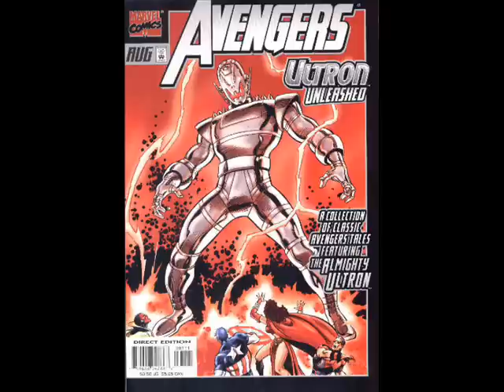Next Avengers Review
THIS MOVIE IS ILOGICAL